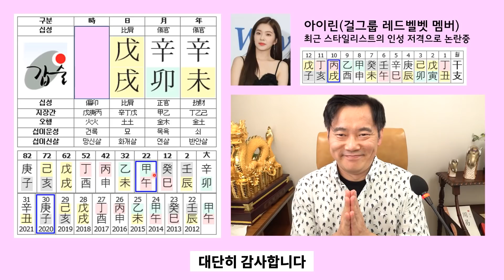아이린 인성 논란 - 사주로 파악 가능할까?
스타일리스트의 저격으로 인성 논란을 겪고 있는 아이린의 사주 분석 영상입니다.